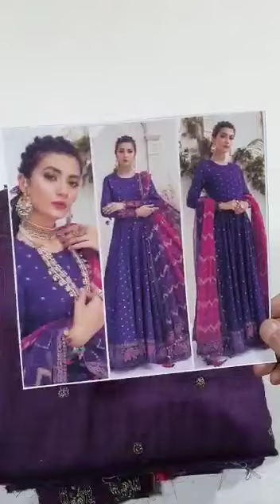self print slub jacquard suit